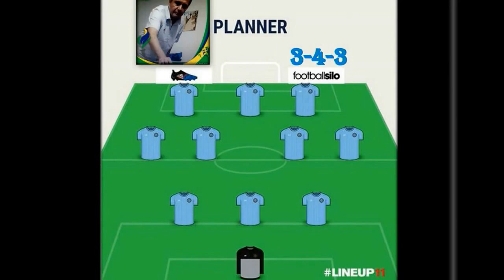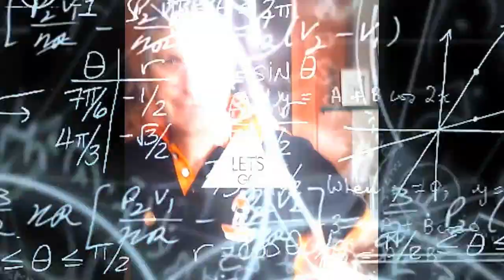ROBREDO CUP 2016, Verso la Finale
R.CACCAMO Vs A.GANGEMI, Settimo confronto tra i due in questo DERBY del Sud seconda volta in una semifinale del Circuito